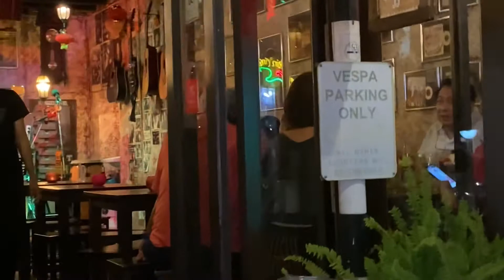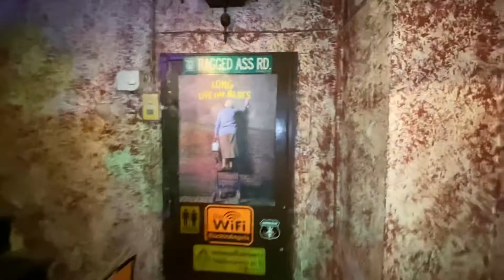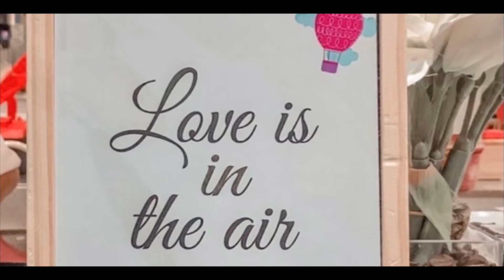Phuket Today February 14, 2021 / Valentines Gig / Old Phuket Town